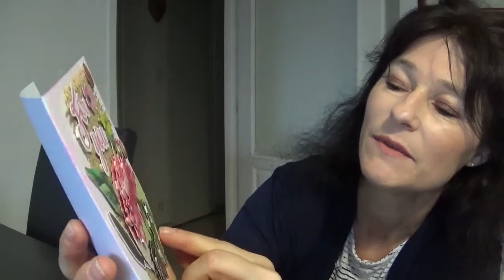BAL MERCI GERVAISE